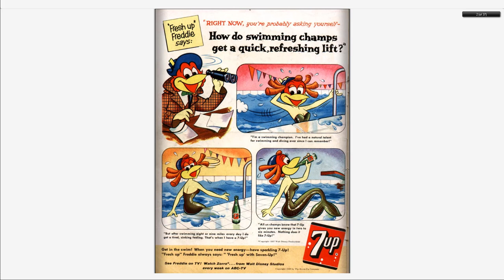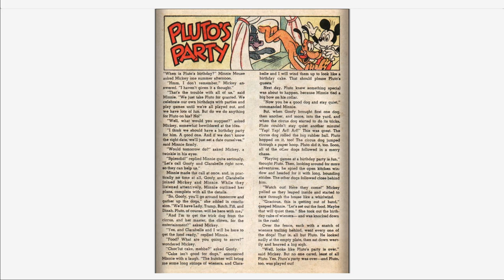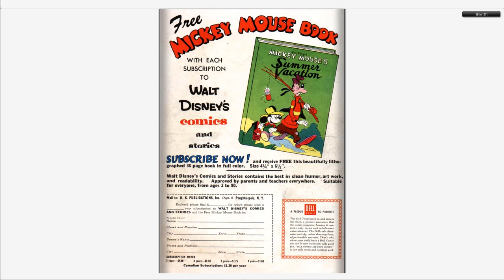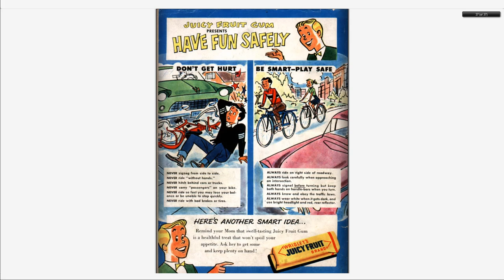Walt Disney's Comics And Stories 215 Dell